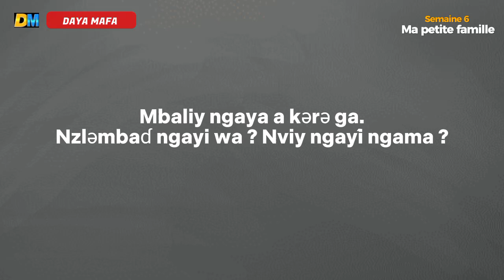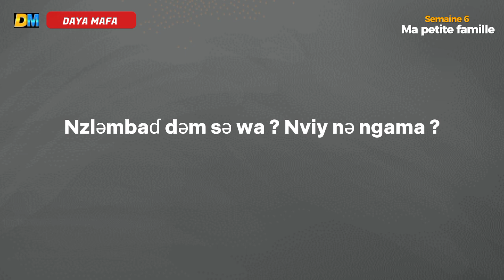EUMF - Semaine 6